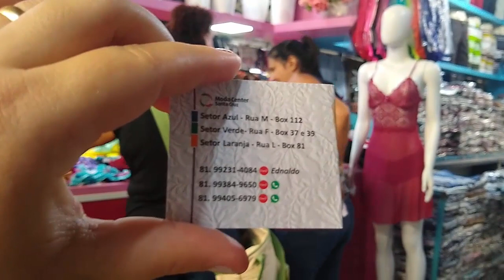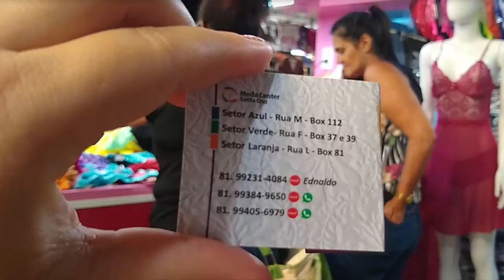LUGAR SECRETO COM MODA INTIMA NO ATACADO DE R$ 2,70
Opa vou te revelar agora um fabricante incrível de moda intima no atacado que conheci através de uma viagem que fiz até a cidade de santa cruz do capibaribe.

Esse fabricante é indicado para você que busca roupas baratas no atacado para revender. Portanto fique atento a cada detalhe que será apresentado aqui.